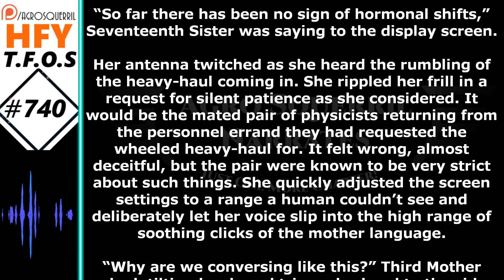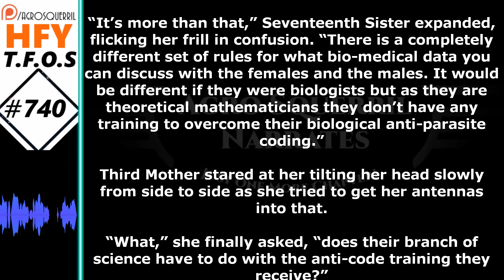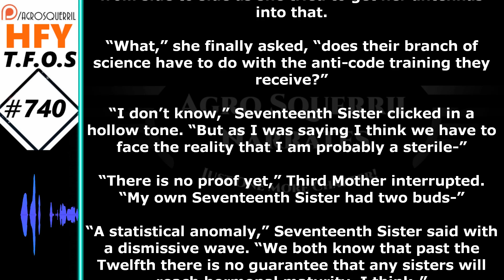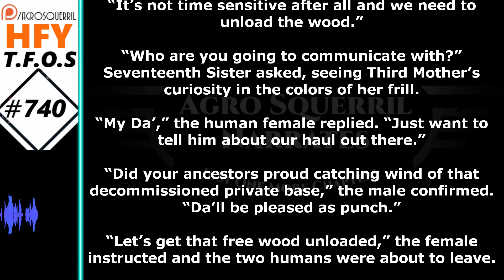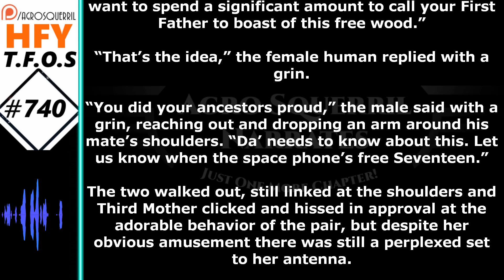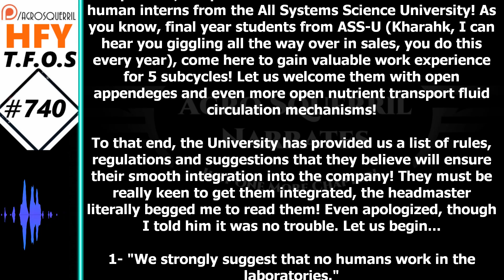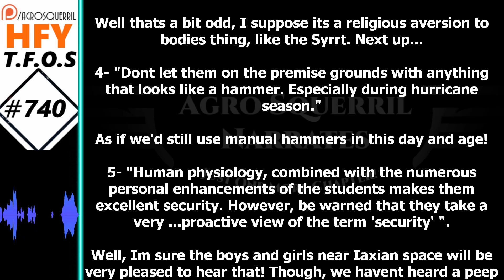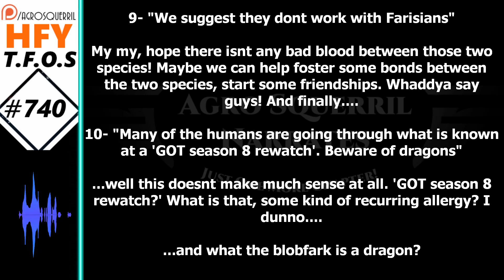Sci-Fi - Human are Weird : Free Stuff & All Systems Science University Internship rules (TFOS# 740)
{TimeStamps}
00:00 Intro
00:22  Human are Weird : Free Stuff
07:00 All Systems Science University Internship rules